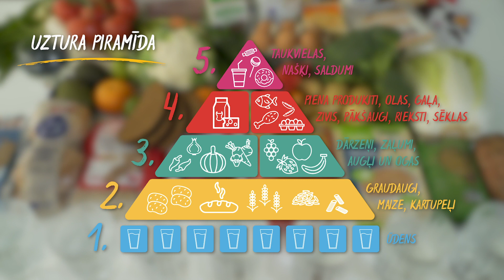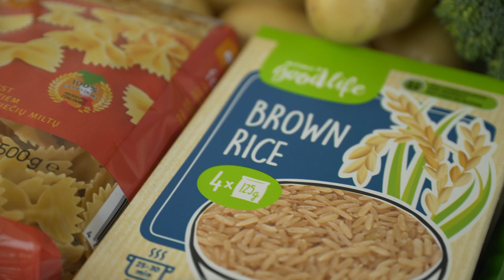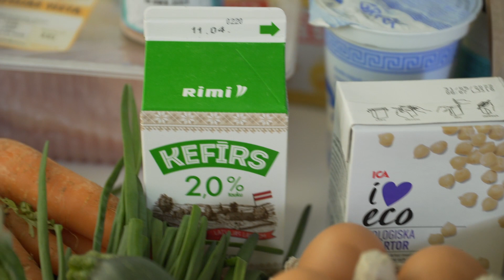Mājturība skolēniem - kā uzbūvēt pašam savu uztura piramīdu?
Ēst veselīgi un pareizi veidot savu ikdienas ēdienkarti – tās ir lietas, ko svarīgi iemācīties jau skolas gados.

Kā uzbūvēt pašam savu uztura piramīdu?

Atceries: veselīga uztura pamatā ir ūdens, jo bez tā nav iedomājama mūsu dzīve. Vienā zupas šķīvī atrodama visa uztura piramīda – tās pamatā ir ūdens, pēc tam nāk kartupelis, dārzeņi un gaļa, iespējams pievienot arī nedaudz eļļas, kas atrodas uztura piramīdas augšgalā. Desertā vari apēst kādu augli, bet našķus atstāj svētku dienām!

Rimi veselīgas ēšanas eksperte Olga Ļubina un Rimi garšas eksperts Normunds Baranovskis atklāj uztura piramīdas noslēpumus.